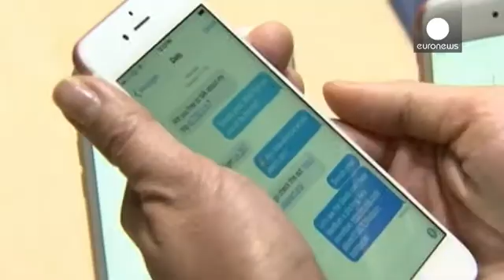رونمایی از محصول جدید اپل؛ آیفونی ارزانتر و کوچکتر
انتظار می رود شرکت اپل امروز (دوشنبه) از گوشیهای آیفون جدید خود رونمایی کند. این آیفون در مقایسه با آیفونهای ۶ کوچکتر و ارزانتر خواهد بود و بازارهای نوظهور، بخصوص چین را هدف قرار داده که بزرگترین خریدار تلفن هوشمند در جهان است.
ورود آیفون جدید که «آیفون ۵ اس ای» نام دارد، می تواند در بازارهای در حال رشد کشورهایی چون هند، خاورمیانه و آفریقا سبب رشد مشهورترین شرکت تکنولوژی جهان شود، هرچند قیمت متوسط تلفن های اپل و سود این شرکت را نیز به خطر می اندازد.